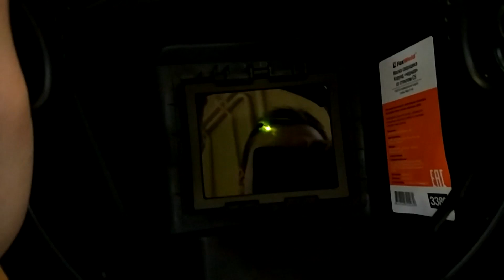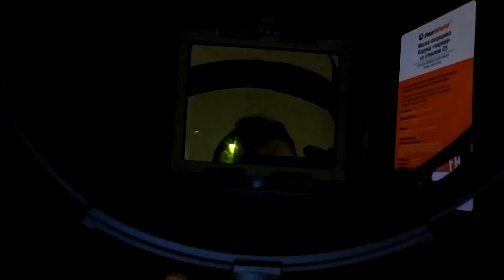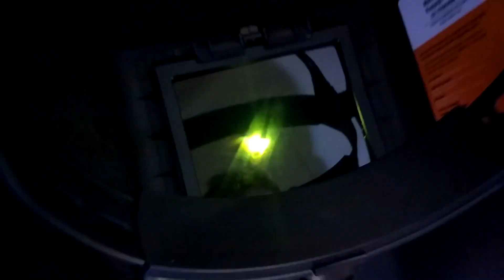Сварочный инвертор Fubag ir-200 самый лучший из своих аналогов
СберБанк viza:
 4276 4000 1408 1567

Inverter Edit
Since the advent of high-power semiconductors such as the insulated gate bipolar transistor (IGBT), it is now possible to build a switched-mode power supply capable of coping with the high loads of arc welding. These designs are known as inverter welding units. They generally first rectify the utility AC power to DC; then they switch (invert) the DC power into a stepdown transformer to produce the desired welding voltage or current. The switching frequency is typically 10 kHz or higher. Although the high switching frequency requires sophisticated components and circuits, it drastically reduces the bulk of the step down transformer, as the mass of magnetic components (transformers and inductors) that is required for achieving a given power level goes down rapidly as the operating (switching) frequency is increased. The inverter circuitry can also provide features such as power control and overload protection. The high frequency inverter-based welding machines are typically more efficient and provide better control of variable functional parameters than non-inverter welding machines.

The IGBTs in an inverter based machine are controlled by a microcontroller, so the electrical characteristics of the welding power can be changed by software in real time, even on a cycle by cycle basis, rather than making changes slowly over hundreds if not thousands of cycles. Typically, the controller software will implement features such as pulsing the welding current, providing variable ratios and current densities through a welding cycle, enabling swept or stepped variable frequencies, and providing timing as needed for implementing automatic spot-welding; all of these features would be prohibitively expensive to design into a transformer-based machine, but require only program memory space in a software-controlled inverter machine. Similarly, it is possible to add new features to a software-controlled inverter machine if needed, through a software update, rather than through having to buy a more modern welder.

A welding power supply is a device that provides an electric current to perform welding. Welding usually requires high current (over 80 amperes) and it can need above 12,000 amperes in spot welding. Low current can also be used; welding two razor blades together at 5 amps with gas tungsten arc welding is a good example. A welding power supply can be as simple as a car battery and as sophisticated as a high-frequency inverter using IGBT technology, with computer control to assist in the welding process.